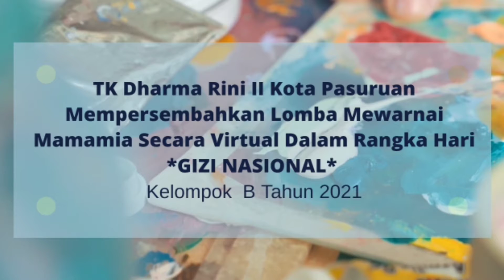Lomba Mewarnai Gambar Ananda Afiqa Zahira TK Dharma Rini II Kota Pasuruan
TK Dharma Rini II Kota Pasuruan Mempersembahkan Lomba Mewarnai Mamamia Secara Virtual Dalam Rangka Hari *GIZI NASIONAL*
Kelompok  B Tahun 2021